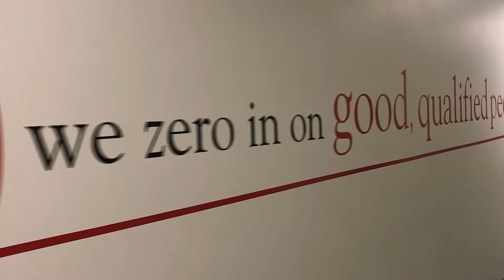Spotlight On: Michigan! Works helps Michigan businesses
Today we visit Bandit Industries who experienced some growing pains and needed help finding skilled employees. They turned to Michigan! Works Great Lakes Bay Region, to help with job fairs, educational grants, and more to ensure Bandit Industries continues to grow and benefit the community.